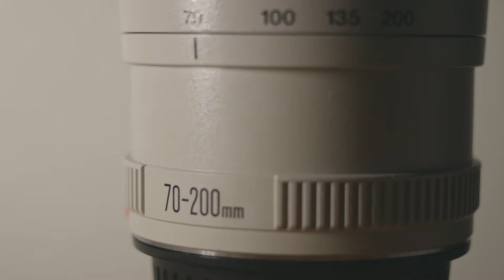Prime Lenses Vs Zoom Lenses (What's the Difference?)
You may be wondering what's the difference between a Prime lens versus a Zoom lens. Many will talk about the two but never really explain the basics of these camera tools, and today I am here to do just that! This will be part of a camera basics playlist as well, explaining the fundamentals of photo and video.

Instagram.com/fynn_badgley
Twitter.com/photofyn
Tiktok.com/fynnbadgley